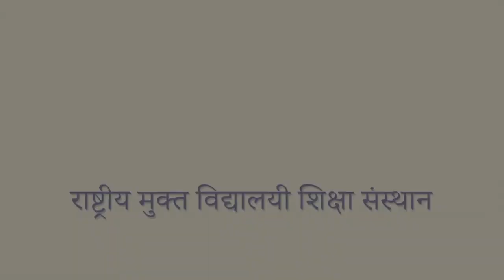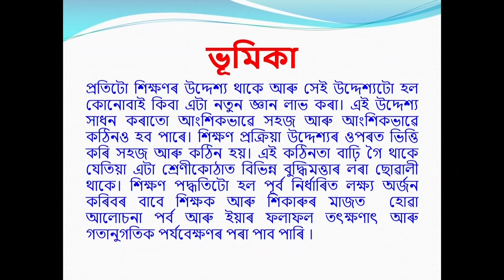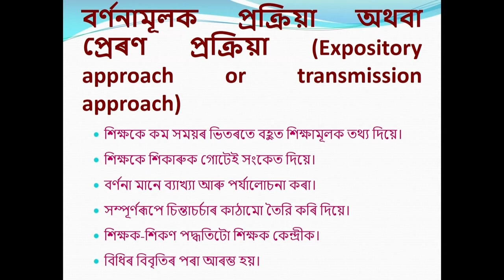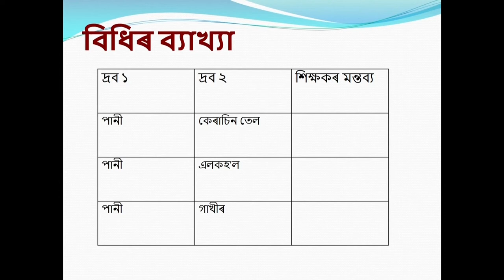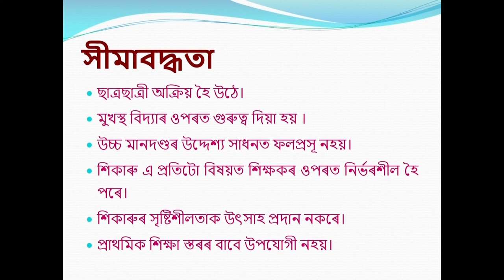COURSE 510 : Different Approaches of Teaching of Science Part 1 in Assamese